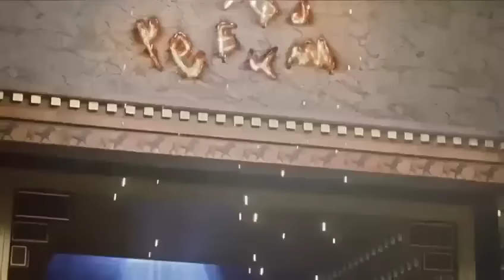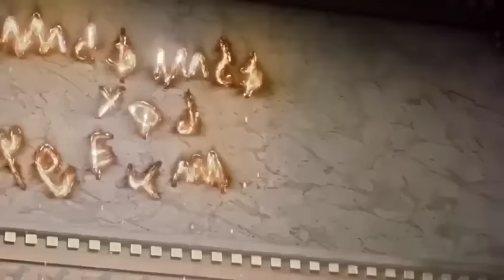Daniel Llega Con Belsasar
Baltazar Le Revelará Al Príncipe Regente Que Todo Acabara De Ahora En Adelante Ya Que A Causado Problemas Y Más Por Profanar Los Objetos Sagrados, Que Significará La Escritura En La Pared Será El Fin De La Gloriosa Babilonia Y El Fin De Belsasar.

Todos Los Derechos De Autor Son De Radió e Televisão Récord.